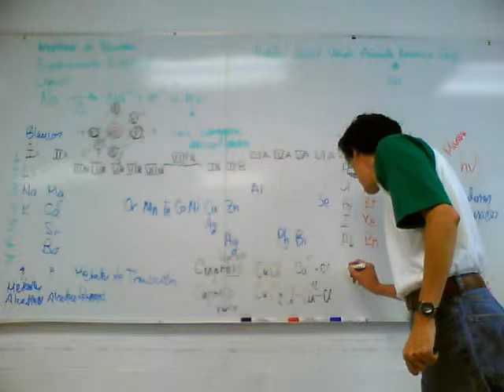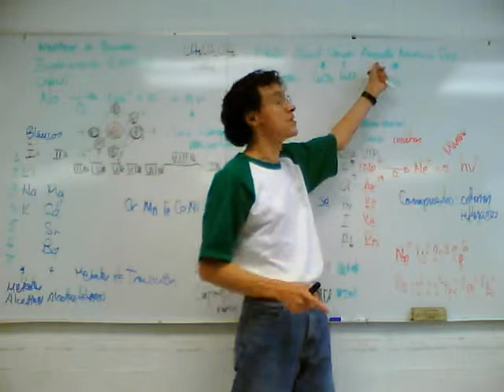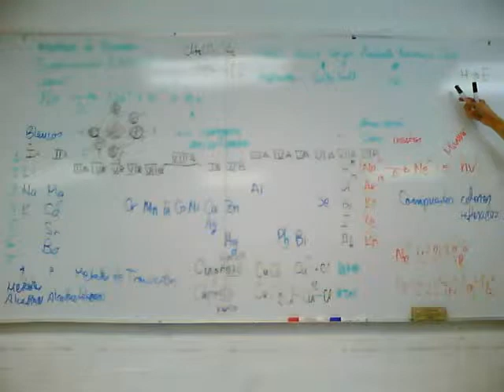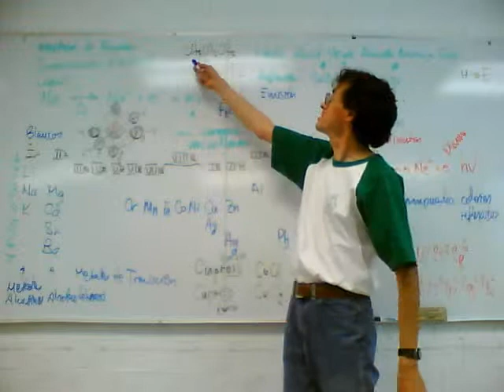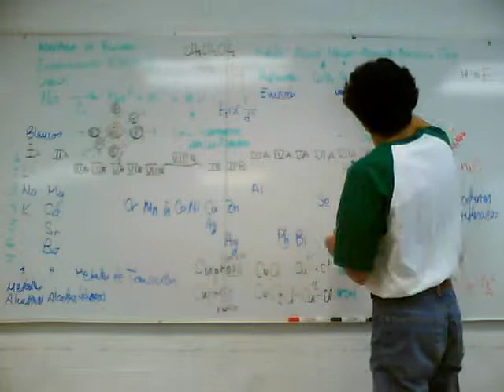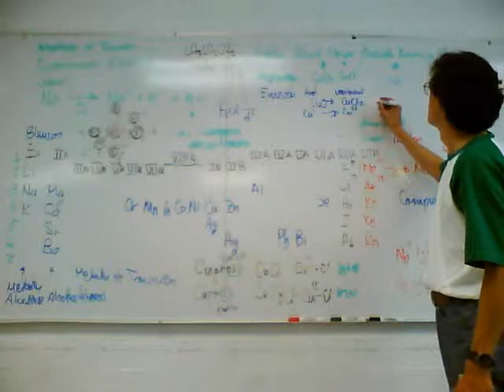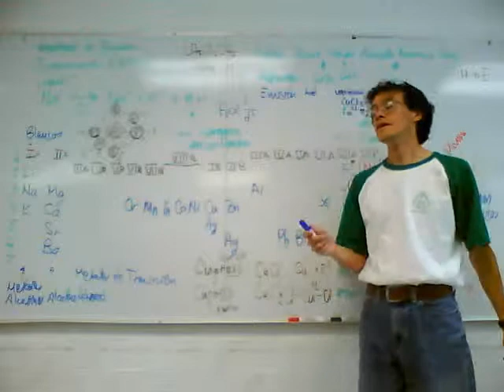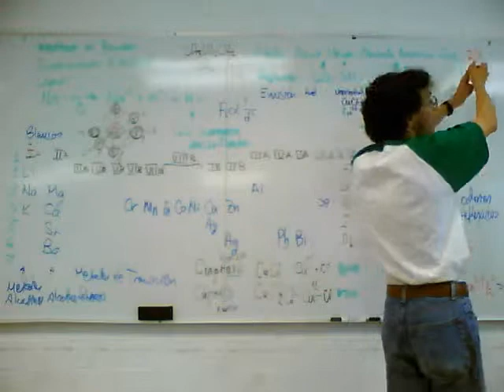Fisicoquímica Experimental 11-Otoño Sem 9, 2a sesión 4/5